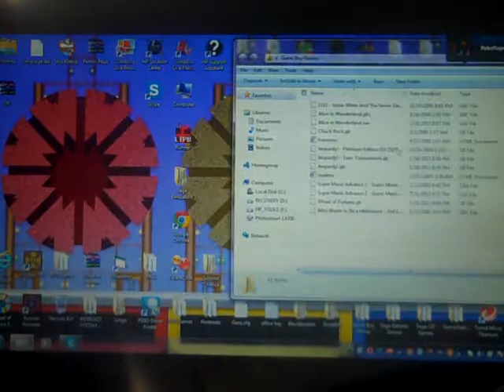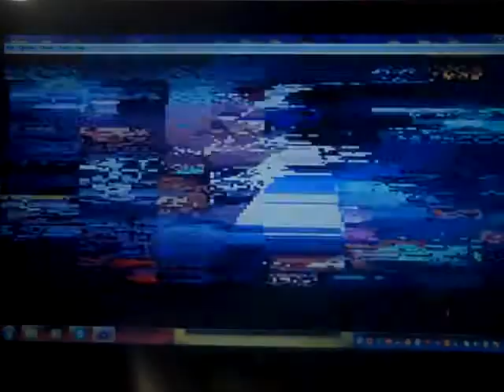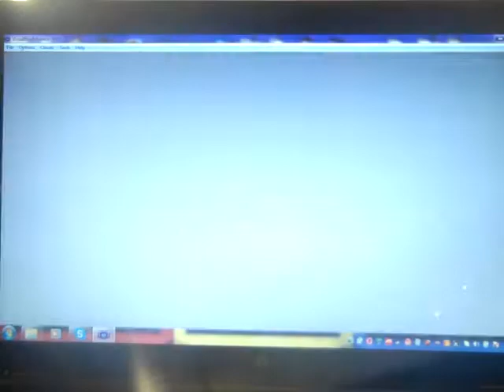Me Playing Snow White and the Seven Dwarfs for Game Boy Color (Part 1)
After another successful game of Wheel of Fortune Featuring Vanna White for the DOS, it is now time for yet another premiere of a different game; one I have NEVER played on any of my channels before, and it happens to be a Disney based video game. It's known as "The One That Started it All," and it's none other than Snow White and the Seven Dwarfs for the Game Boy Color! How will I do in this game? Watch to find out, and Part 2 will be up next.